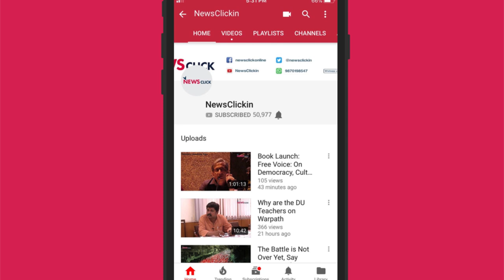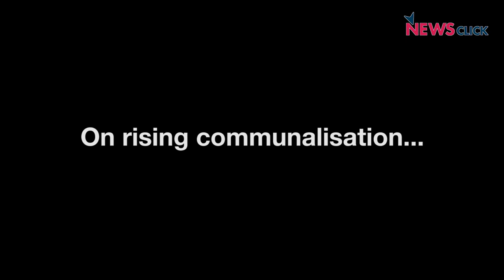On Own Expense, Women Worked Hard to Reach Delhi for Today’s Protest: Mariam Dhawale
General secretary of AIDWA, Mariam Dhawale, talks about the months of preparation it took to organise the mobilisation for the All India Women’s Protest Rally, and what the women are demanding in this protest.